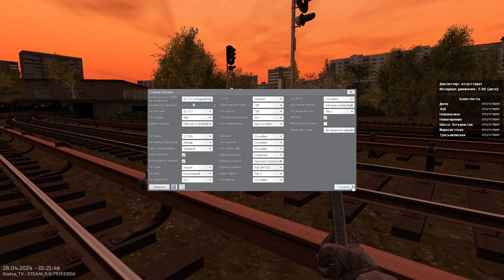Garry's Mod буксир в 0:00